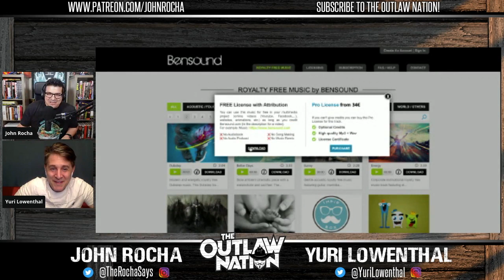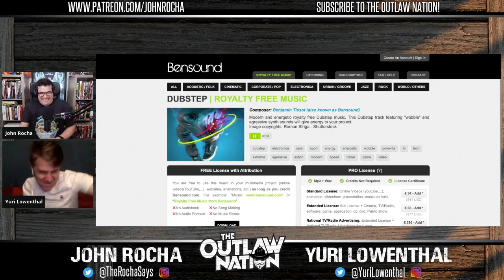Yuri Lowenthal on Voicing Spider-Man, the PS5 Miles Morales Game, Naruto and VO in the time of COVID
On this episode of The Outlaw Nation Show, host John Rocha welcomes noted voice over artist, actor, writer, producer, and author Yuri Lowenthal to the show! Yuri and John have been friends for years and they'll talk about Yuri's work as an actor on film (Any Bullet Will Do, Con Artists), on TV (Orbital Redux, Sarah Connor Chronicles), in animation (Ben 10, Young Justice), in anime (Naruto, Gurren Lagann) and in video games (Prince of Persia, Spider-Man). He also recently published Voice-Over Voice Actor: The Extended Edition, an updated version of the book he wrote with his wife, Tara Platt. PLUS, the guys will be answering your questions LIVE on the show!